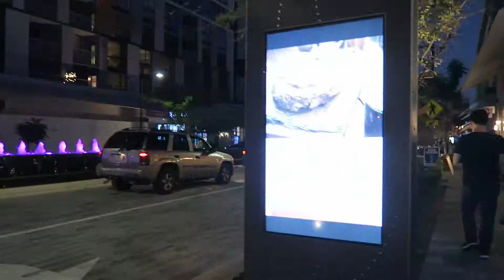We Ate Catfish Fingers? | Miami Travel Day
We traveled to Miami and Ate At Famous Daves BBQ before heading off on the Disney Cruise Line Marvel Day At Sea .

I'm thrilled your here! My channel is filled with Disney,  Beauty, Fashion, Lifestyle and more.

SHOP Fandom Apparel - Buy all the things!

 The links or products don’t cost the buyer any more than they normally would.
Its sort of like a thank you from the retailer for me showing you the product.

* Products and Reviews are mentioned for information, enjoyment and reviewing purposes only.
 These are my thoughts and ideas. I am giving you  opinion on particular products and how they work for me and my body type, skin type.

Get cash back on ebates!  you joining gives me referral points i can use towards future giveaway prizes!